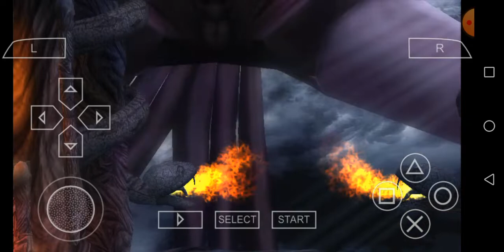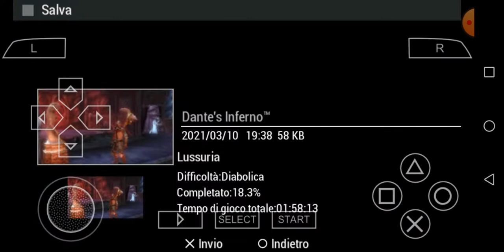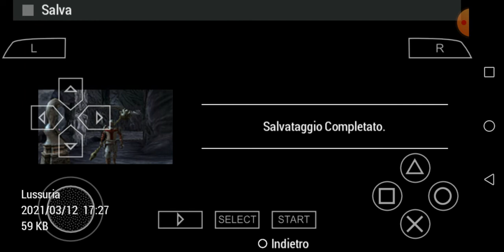DANTE'S INFERNO-PSP-ITA-Dante kills CLEOPATRA'S DEMONS! PART 2, END!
DANTE'S INFERNO-PSP-ITA-Dante kills CLEOPATRA'S DEMONS! PART 1! Buona visione/Good vision!